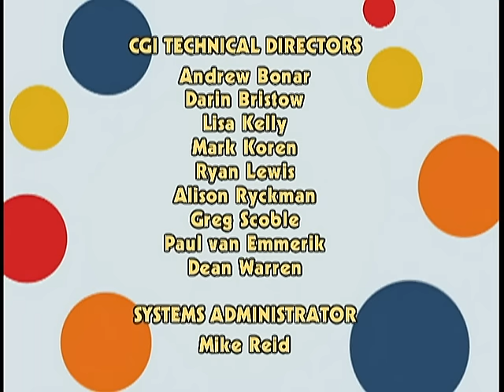Rolie Polie Olie: Zowie’s School Daze/Beacon Blinkin’ Day/ When Mr. Sunny Gets Blue - Ep.72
The first day of school is just around the corner, but Zowie doesn’t seem too happy about this new encounter. Olie helps his little sister overcome her first day woes by having a make-believe school day in the living room. Mom, Dad, and even spot get into the groove. Zowie has so much fun playing make-believe that she can’t wait to have her real first day of school!